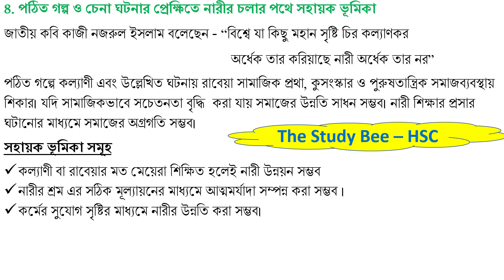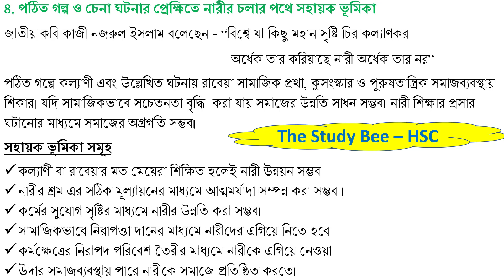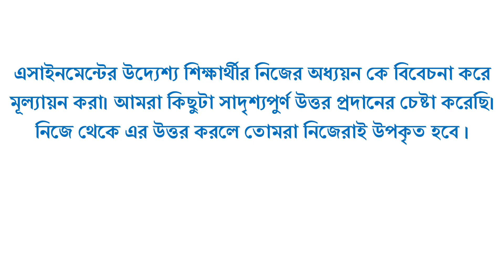বাংলা এসাইনমেন্ট ১ম সপ্তাহ